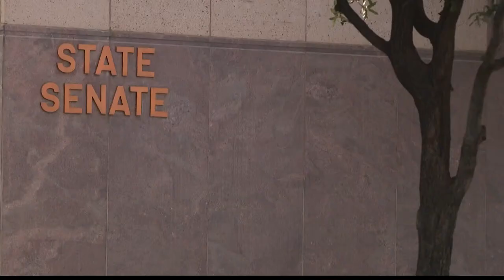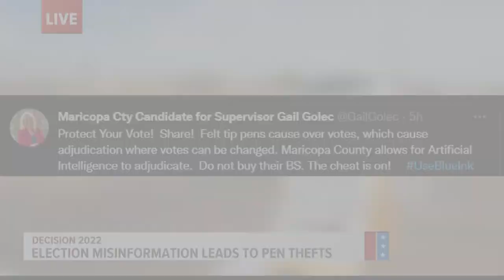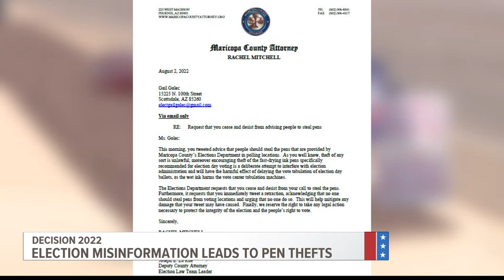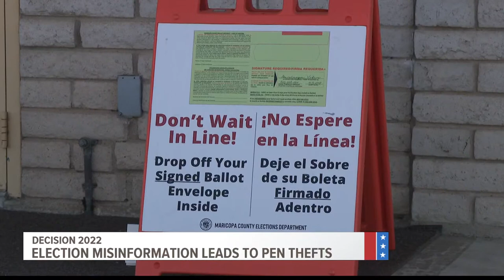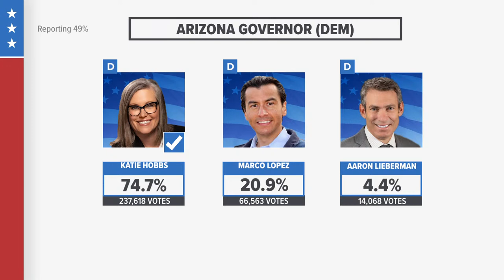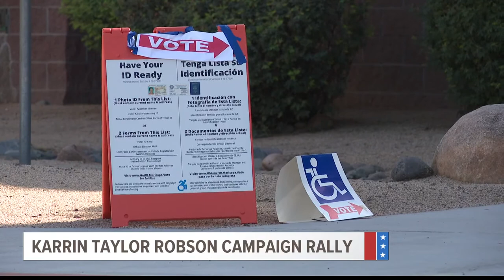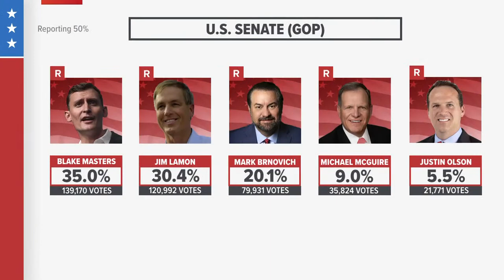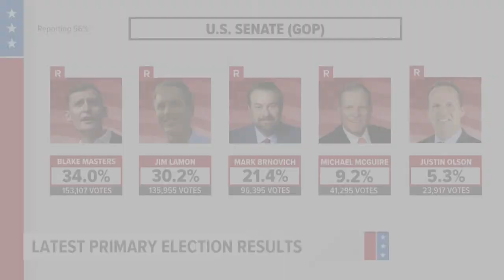Watch live: 12News Election Special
A special digital edition of 12News for live election results and full coverage of the night’s action.